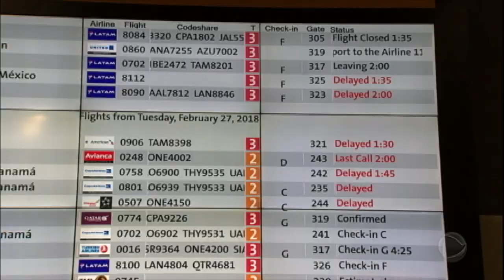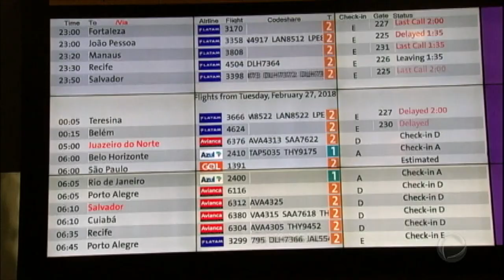Roubo de combustível provoca atrasos de voos e confusão no Aeroporto Internacional de São Paulo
Os passageiros do maior aeroporto da América Latina passaram por momentos estressantes nesta madrugada. O roubo no duto da Petrobrás fez com que pessoas ficassem presas nas aeronaves e dormissem nos saguões. Até a situação ser normalizada, a média de atraso nos voos foi de mais de três horas.